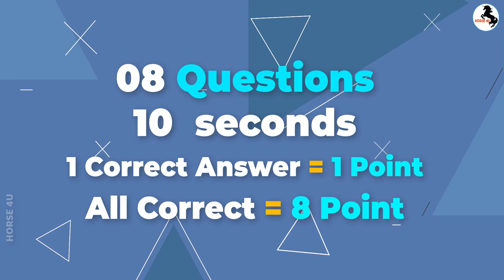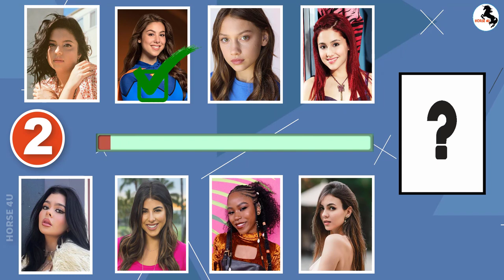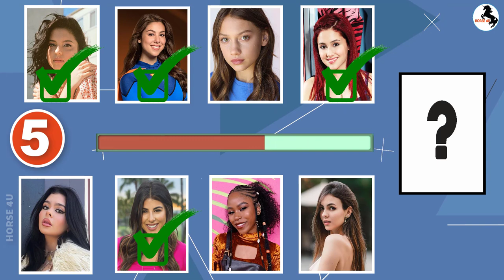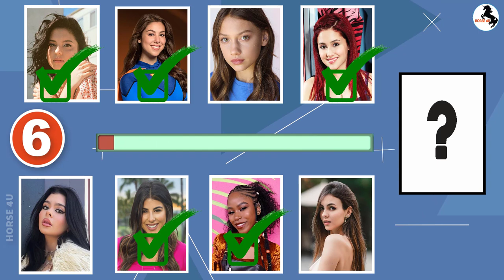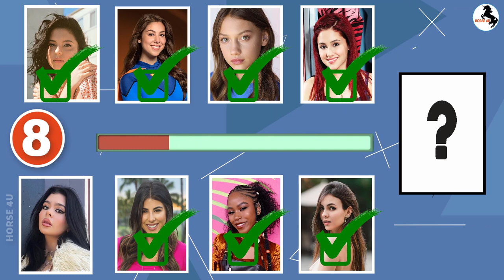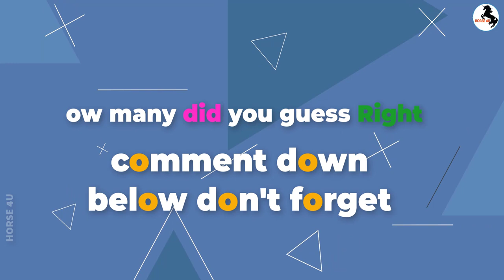Guess The Voice of Your Favorite Famous Nickelodeon Stars.! (Kira Kosarin, Maya Le Clark, Sam & Cat)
Today we guess the voice of Famous Nickelodeon Stars let's have fun with each correct answer you get one point. If you guess everything correctly you get eight points good luck.

1 Kira Kosarin as Phoebe from the Nickelodeon
viral Series The Thundermans

2. Cree Cicchino as Babe from the Game Shakers

3. Daniella Monet as Trina from the
Victorious

4. Ariana Grande as Cat is the main role in Sam & Cat

5. Riele Downs as Charlotte from the
Henry Danger

6. Maya Le Clark as Chloe Thunderman

7. Victoria Justice as Tori Vega from the
Victorious

8. Addison Riecke as Nora Thundermans from The
Thundermans